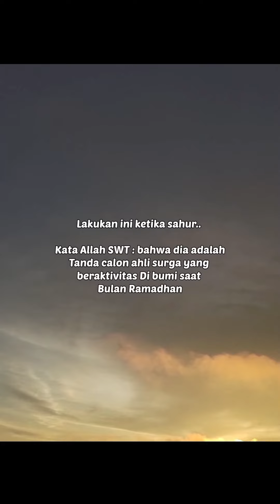Beristigfar ketika sahur | Ustadz Adi Hidayat, LC.,M.A.